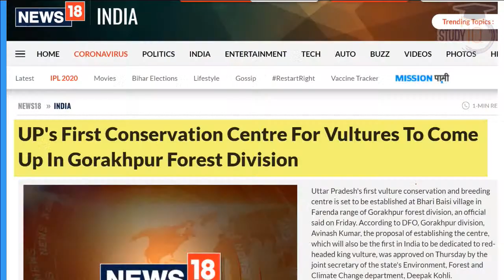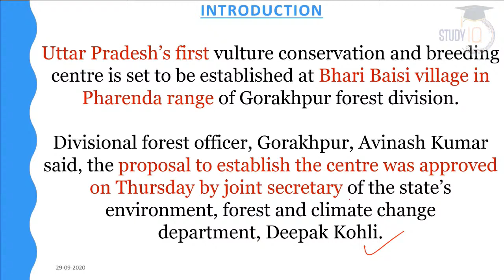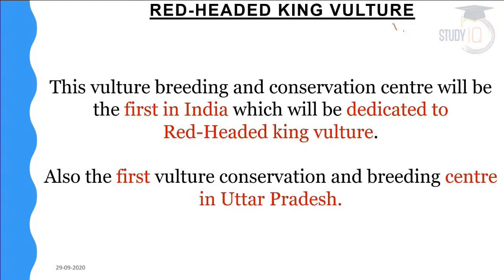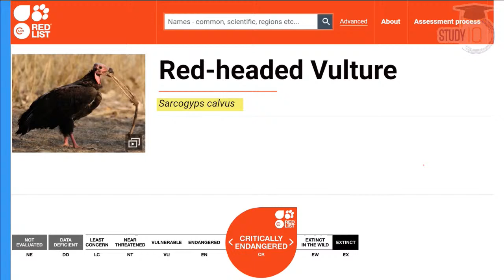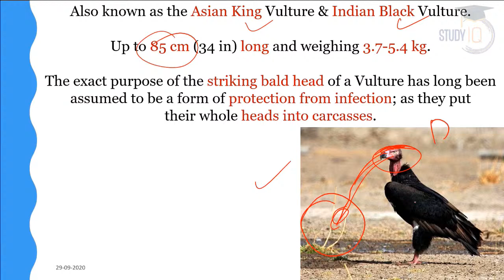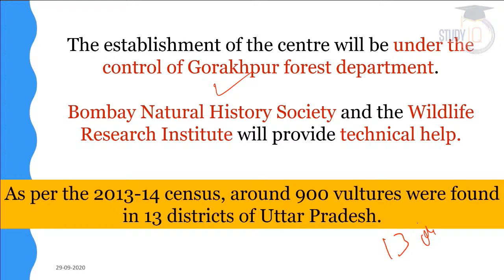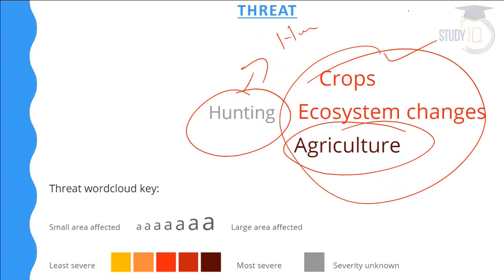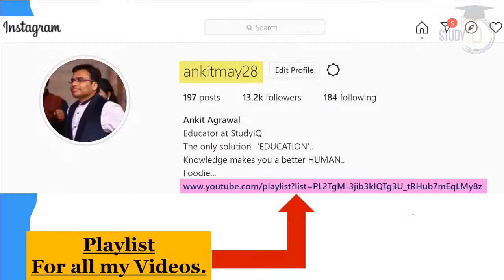Uttar Pradesh's First Vulture Conservation Center in Gorakhpur - Know all about it